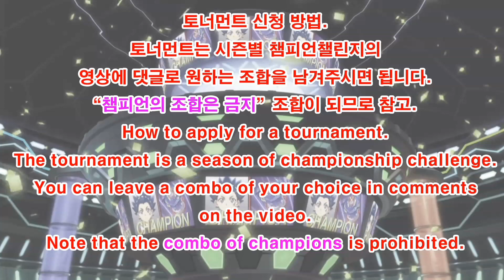베이블레이드 버스트 제25회 시청자 커스텀 토너먼트 결승전/Subscriber Combo Tournament/Beyblade burst db